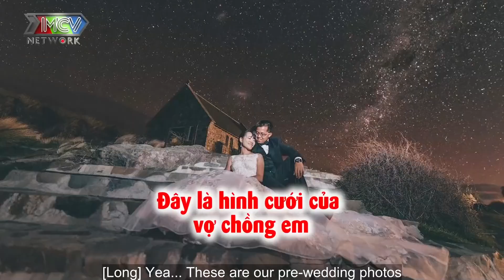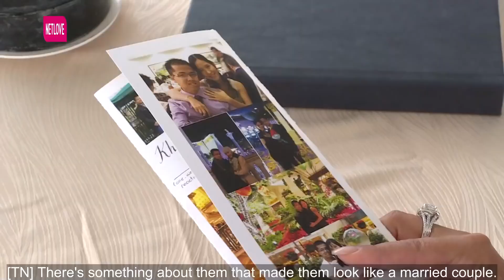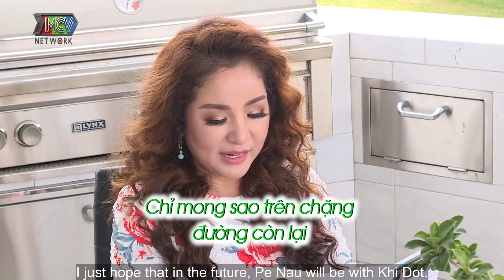Cô Vợ Có KỸ NĂNG Quá Giỏi Khiến Anh Chồng Ngại Ngùng Trong Việc Hôn Nhân | VCS 426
Cô Vợ Có KỸ NĂNG Quá Giỏi Khiến Anh Chồng Ngại Ngùng Trong Việc Hôn Nhân | VCS 426 - Vợ Chồng Son Mới Nhất